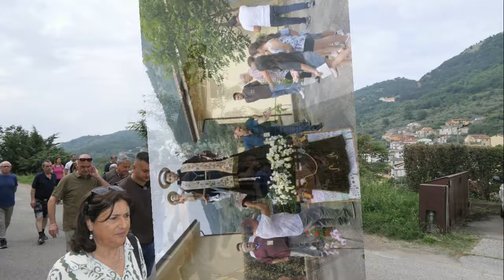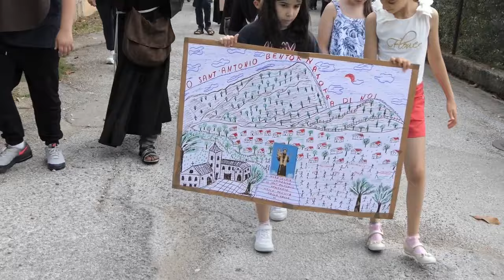PROCESSIONE DI SANT'ANTONIO VITULANO 2024